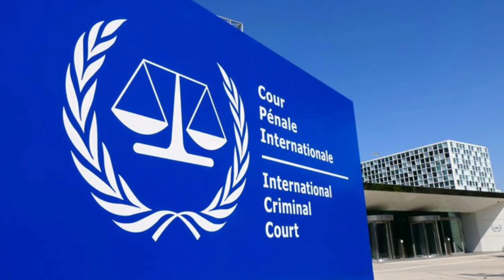Farmaajo | dacwad dambiyeed ka dhan ah